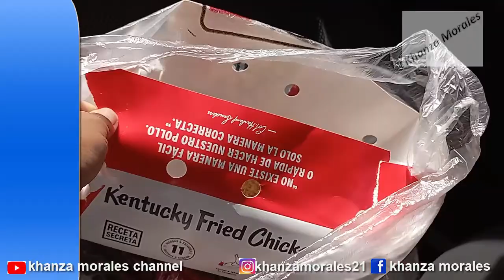KFC Meksiko VS KFC Indonesia enakan mana ?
Thanks ya for watching my channel. Salam.